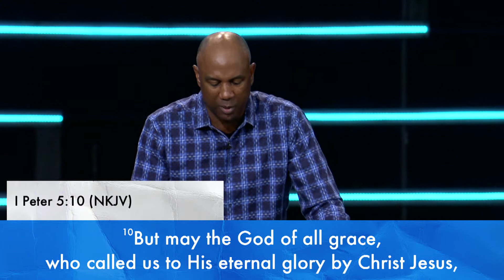What We Need, Especially When Suffering | Kenneth Mulkey